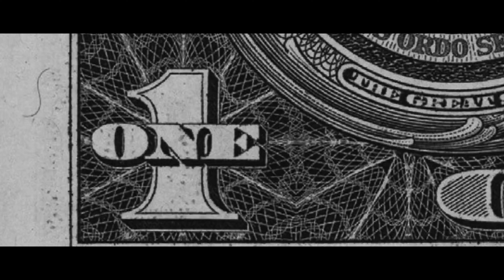🚀 Les Relations Publiques dans le Monde des Start-Ups (avec Charlotte Mouret)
🎙️ Je suis ravi de vous présenter le tout dernier épisode de "Talk With Tristan" ! Cette fois-ci, j'ai eu le privilège de m'entretenir avec Charlotte Mouret, fondatrice de Volga Relation Publique.

Dans cet épisode, plongez dans l'univers passionnant des relations publiques avec Charlotte. Découvrez les origines de Volga RP, les défis relevés sur le chemin, et les stratégies novatrices qui font de cette agence une référence incontournable.

💼 Charlotte partage des histoires inspirantes sur la construction de réputations solides et offre des conseils précieux pour les entrepreneurs et les passionnés de communication.

🎧 Écoutez l'épisode maintenant pour une dose d'inspiration et d'informations de première main sur l'univers des relations publiques !

Un immense merci à Charlotte pour cette conversation enrichissante. Restez connectés pour d'autres entretiens captivants à venir ! 🚀